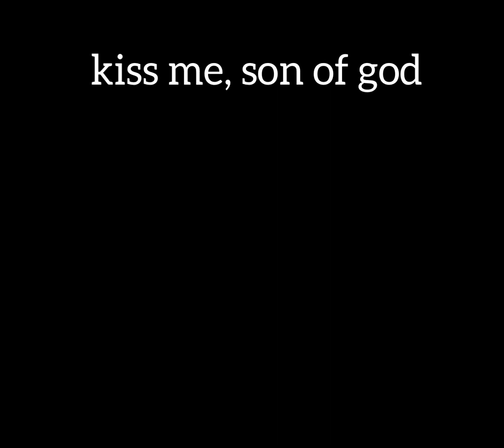kiss me, daughter of god * patapon kharma pmv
song @ kiss me, son of god from they might be giants
patapon @ pyramid studios

removing my previous description to just say: thank all of you holy fuck. i wasnt able to finish it fully to rhe way i wanted it but it still feels nice that people (the time that i write this) are enjoying it regardless ^.^ kharma for life i guess